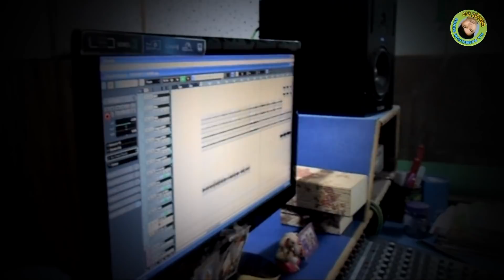Nai Kand Mor Dil (Mastar Sonu & Kishori) New Studio Recoding Sambalpuri HD Video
✽ Songs - Nai Kand Mor Dil

✽ Singer - Mastar Sonu_&_Kishori

✽ Lyrics_&_Prudcer - Baidyanath Nag

✽ Studio Recoding Sambalpuri HD Video-2017